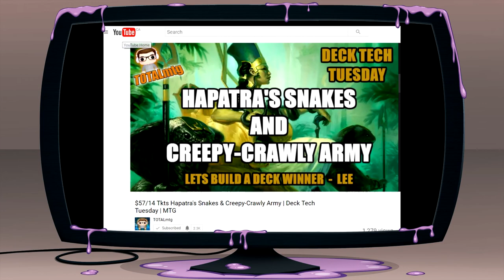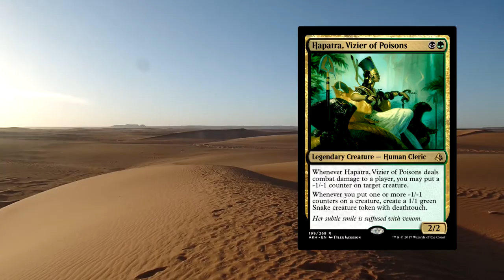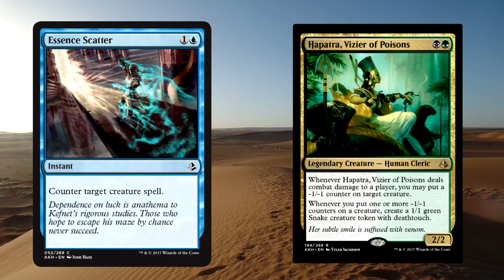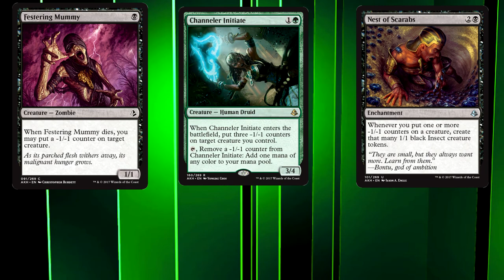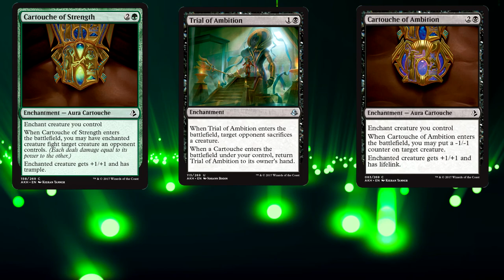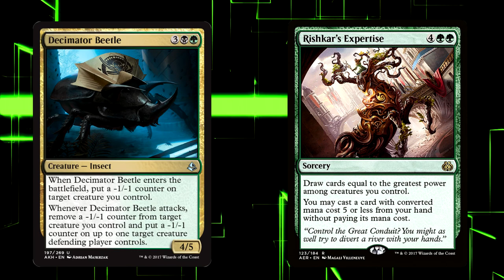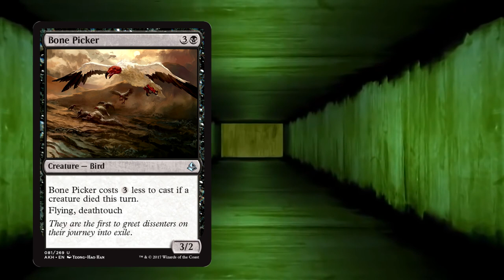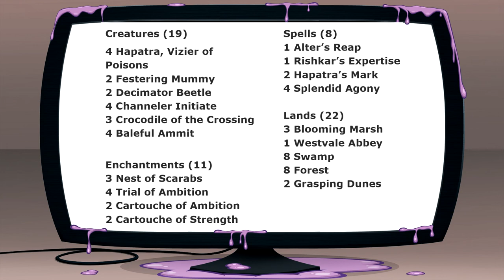MTG Budget Standard Deck Tech: Hapatra's Venom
Hapatra's Venom ! A Budget Standard Golgari (Green Black) Deck Tech. This is the Deck that I will be playing against Ed's Champion of Rhona's Deck on an upcoming Mana Cave.

Deck List:
Creatures (19)
4 Hapatra, Vizier of Poisons
2 Festering Mummy
2 Decimator Beetle
4 Channeler Initiate
3 Crocodile of the Crossing
4 Baleful Ammit

Enchantments (11)
3 Nest of Scarabs
4 Trial of Ambition
2 Cartouche of Ambition
2 Cartouche of Strength

Spells (8)
1 Alter’s Reap
1 Rishkar’s Expertise
2 Hapatra’s Mark
4 Splendid Agony

Lands (22)
3 Blooming Marsh
1 Westvale Abbey
8 Swamp
8 Forest
2 Grasping Dunes